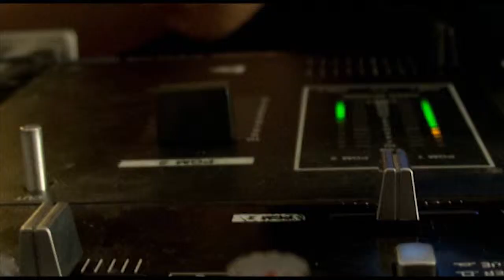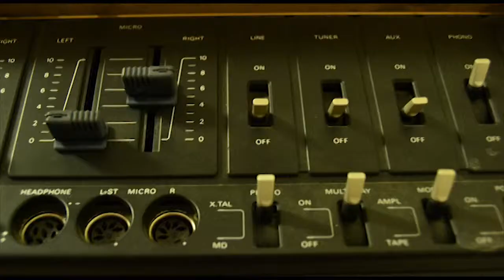Melik & Derryl Danston & Schinowatz Bobofkof - Dienstag vor Samstag